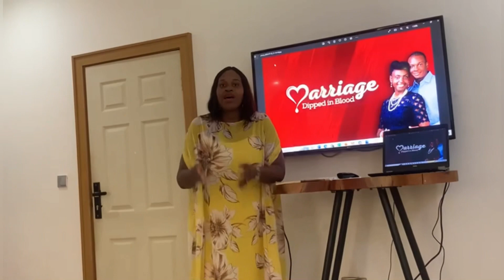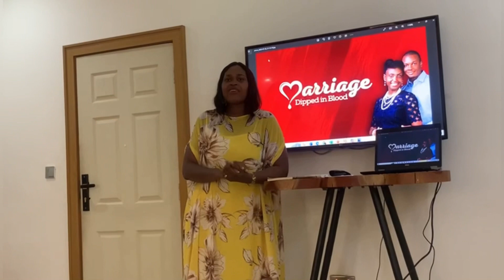My MDIB Story | by Edith Bayode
Edith‘s testimony of how she has been impacted by Marriage Dipped in Blood ( the book and the community.